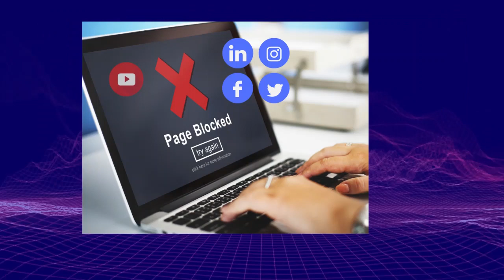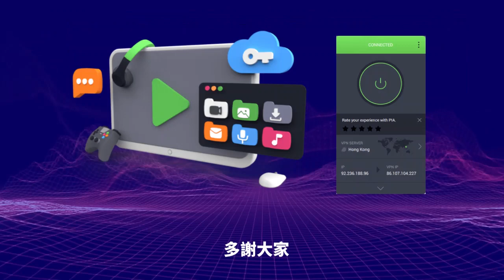1.22【 新界獨立了！ 】新年響應煙花革命？！大埔，粉嶺屯門新界等地又上演煙花匯演！居民被驚動，新界獨立了嗎？！主持: Johnny Fok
1.22【 新界獨立了！ 】新年響應煙花革命？！大埔，粉嶺屯門新界等地又上演煙花匯演！居民被驚動，新界獨立了嗎？！